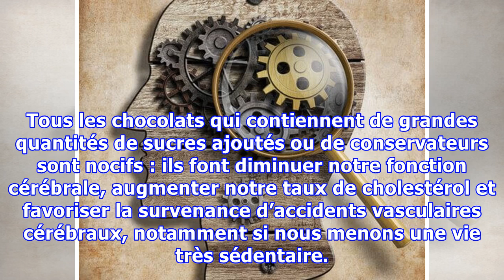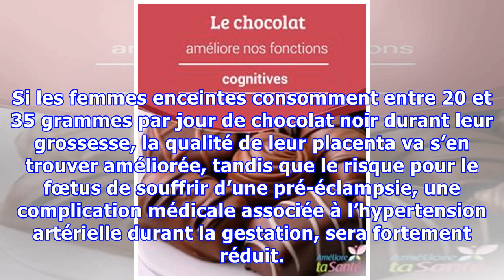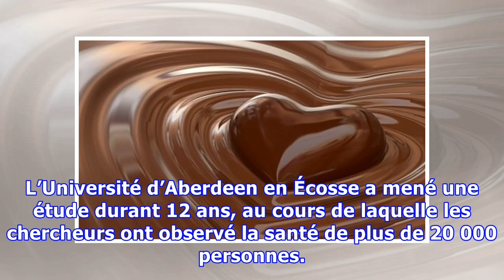Le chocolat améliore nos fonctions cognitives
Le chocolat améliore nos fonctions cognitives Si nous en consommons avec modération et que nous l'associons à un régime alimentaire sain, le chocolat peut nous aider à améliorer les fonctions cognitives de notre cerveau. S’il y a un aliment que nous consommons toujours avec un peu de culpabilité, c’est bien le chocolat. Il nous permet de soulager toutes nos peines, c’est un véritable objet de capr...